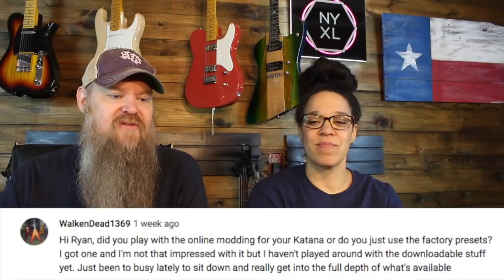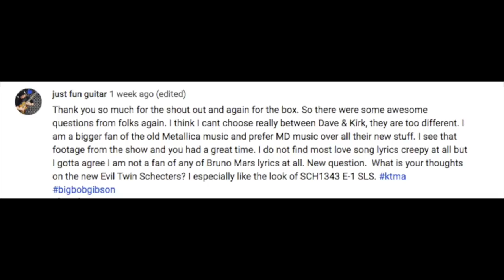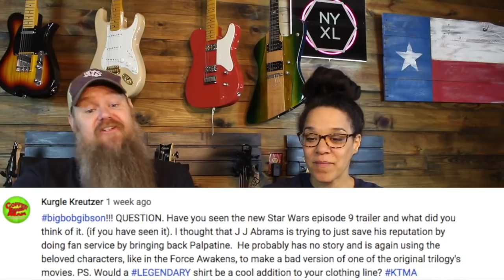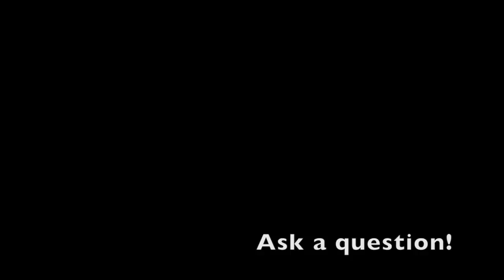Acacia Guitars? Technique vs Feel? Star Wars Episode 9 thoughts? WORST GIG?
01:04 Thoughts on Scott Ian of Anthrax as a guitar player?
10:22 Which is better, a technically proficient player, or one with Groove?
17:24 Online modding for Boss Katana?
19:17 What's that GREEN GUITAR? Is that a New Acacia Guitar?
22:28 What's the worst gig you've ever had or played?
30:45 Thoughts on Ola Englund's solo album Master of the Universe?
32:40 Should I get a custom made CMG guitar or a custom Acacia Guitar?
37:03 What's that yellow headstock guitar? A Schecter?
38:52 Thoughts in the new "Evil Twin" Schecter guitars?
42:20 New Star Wars Episode 9 Trailer and thoughts on it? FAN SERVICE?
53:41 Secret Hastag of the day and a new RNA Music T shirt?

Ryan's worst gig!